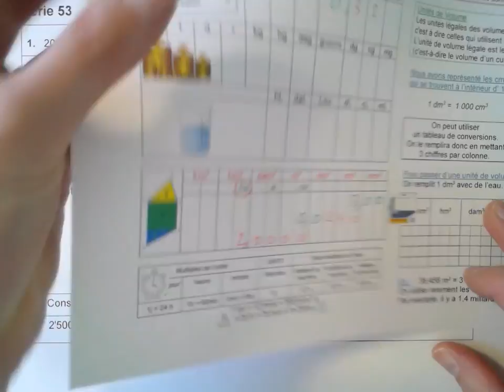exercices rituels 9R1 053